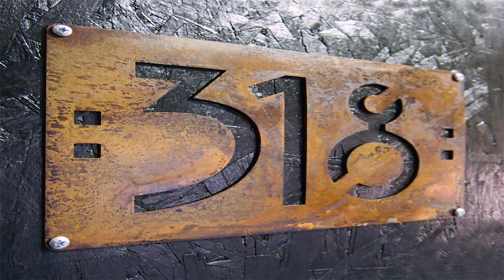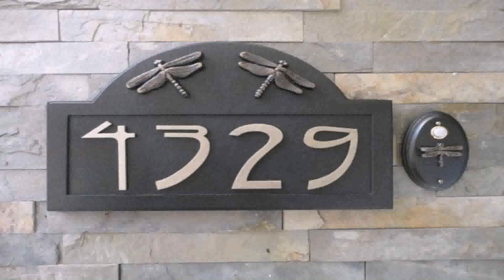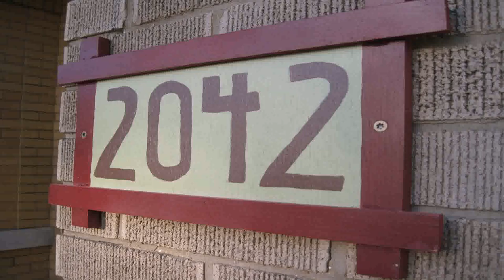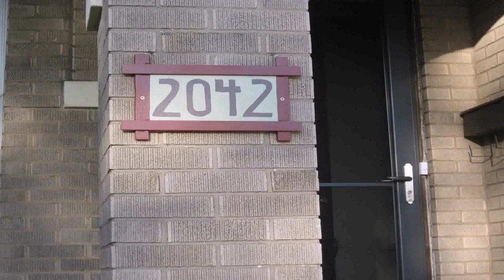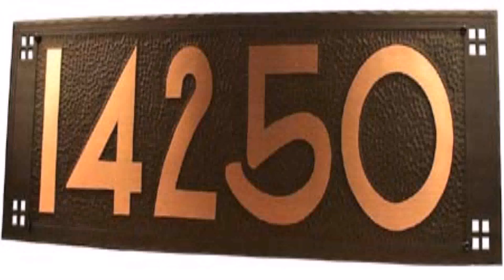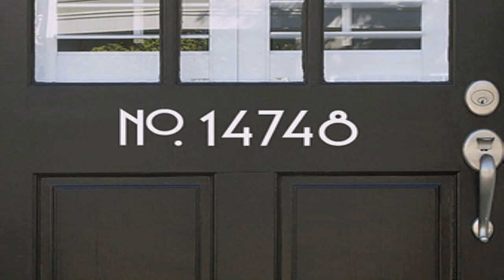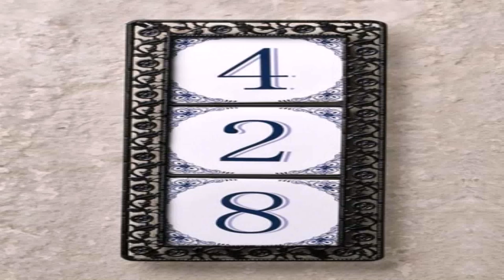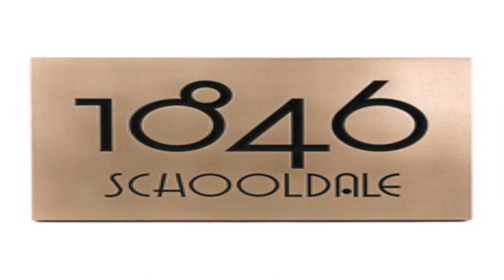Craftsman Style House Numbers (see description) (see description)